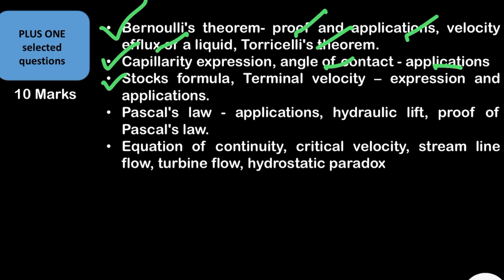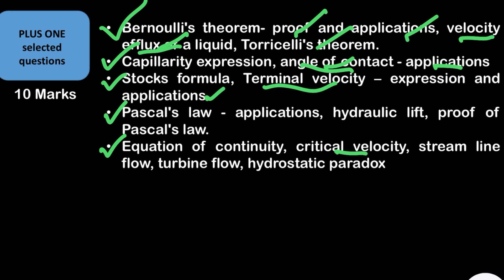PLUS ONE PHYSICS Public Exam 2024 .10 MARKS SURE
Plus One PHYSICS Public Examinations Important Questions from MECHANICAL PROPERTIES OF FUIDS.